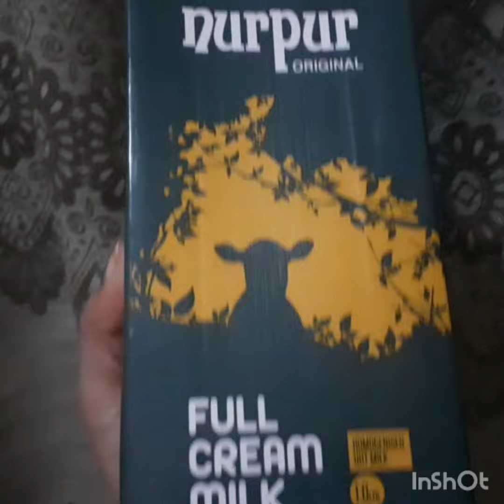قصہ خوانی بازار کی مشہور کھیر